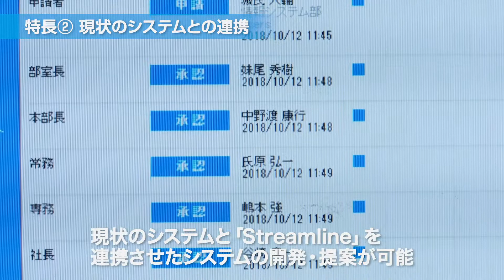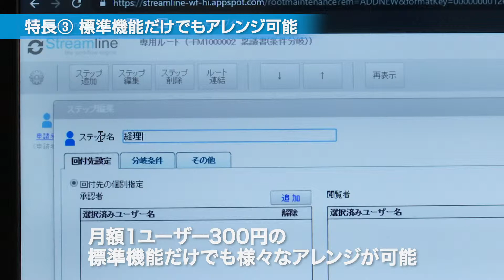新価値創造NAVI－株式会社ミトリ IoT機器/ロボット/AIから報告書が出せる！クラウド型ワークフローシステム「Streamline」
IoT機器/ロボット/AIが所有する情報を報告書/承認などを目的に申請者としてワークフローへ連携する事が可能です。紙で報告書等まわしていた書類をデータ化し、クラウド上で管理するワークフローシステムです。今まで使っていた紙の書類を、そのままのレイアウトで取り込めるので、業務変更もなくスムーズに導入できます。テレワークなど遠隔地からの業務参加や、社内だけでなく他社への作業依頼や見積り依頼などに活用できます。